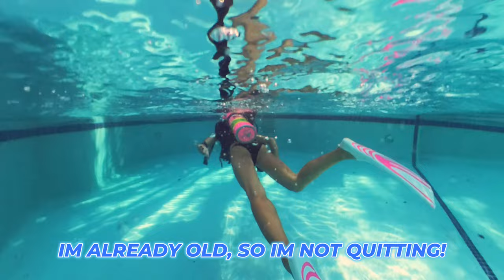We Tested The Most Expensive Adventure Experience! | Bikini Girl Zoey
Pefect Blonde Takes You On A Scuba Adventure!, The video shows a woman in A vibrant underwater world. The footage is accompanied by relaxing music and sound effects that add to the tranquil ambiance of the video.

 ⏰Video Duration: 04:31